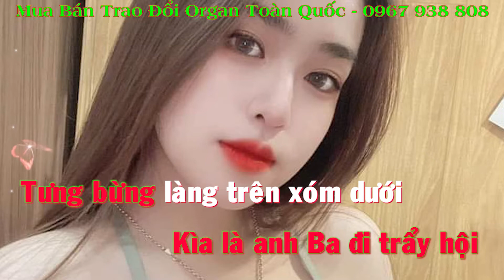Trảy Hội Xuân | Karaoke | Tone Nữ Thấp